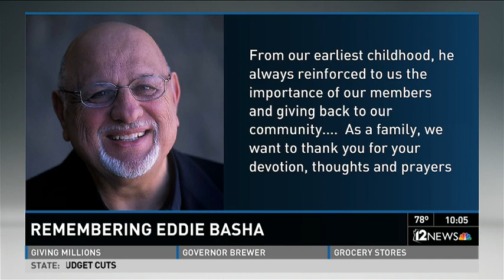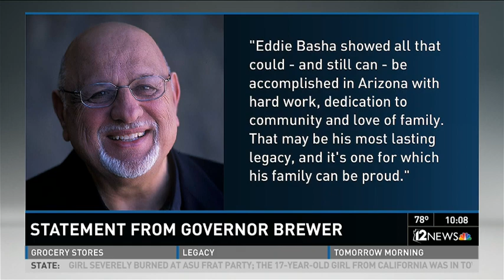Eddie Basha Remembered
Arizona was shocked to hear the passing of Eddie Basha. He was loved by many for his leadership, generosity and community service.